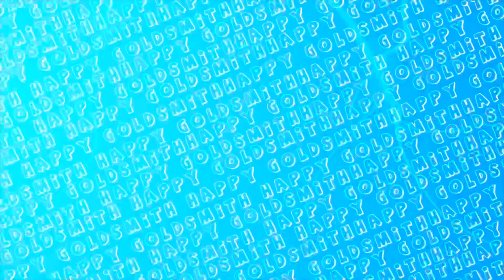First Time Nagar Kirtan Vich Apna Dinosaur 🦖 | Swaraj 855 🦖💓